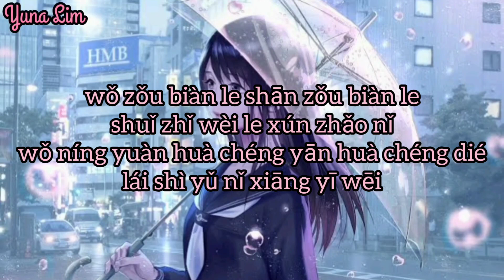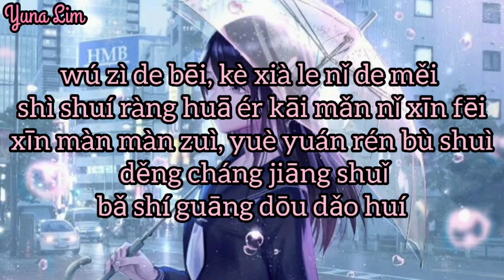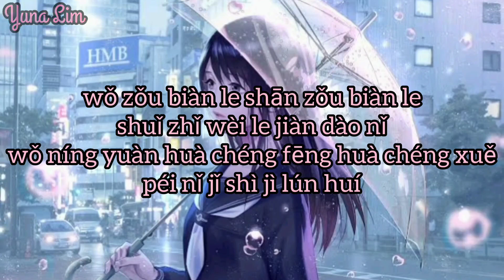Lian Ren Yan Lei 恋人眼泪 (air mata kekasih) Jin Tian Qi 金天琪 Lyrics